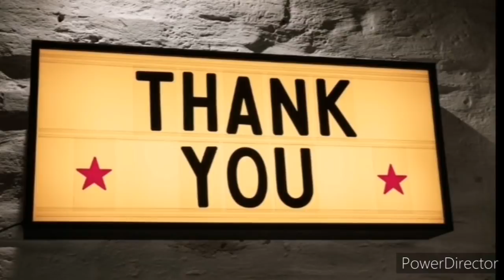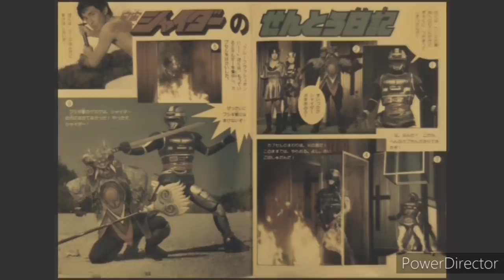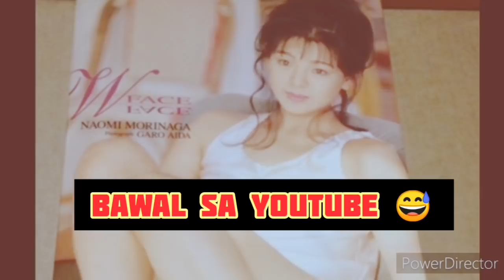ANG NAGING CAREER NI ANNIE PAGKATAPOS NG SHAIDER (BATANG 90s tagalog)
ANNIE SHAIDER
ANNIE SHAIDER
ANNIE SHAIDER
NAOMI MORINAGA fight scene

FILIPINO. PHILIPPINES TELEVISION SHOW